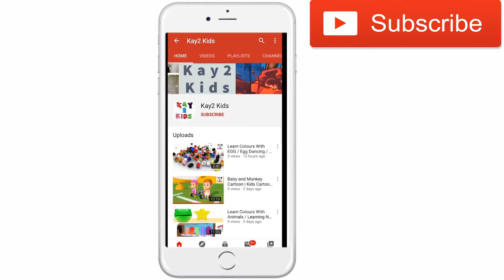Kinetic Sand Colors Human Toy Diy Learn Colors | Kay2 kids